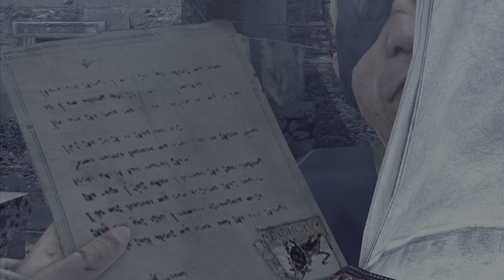The Key - Assassin's Creed Brotherhood (Ezio Collection) Part 10